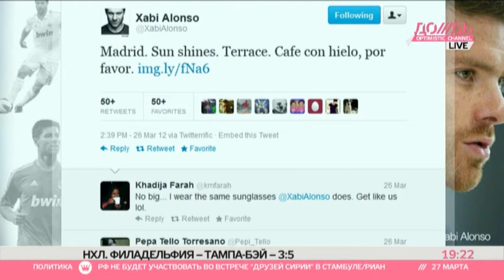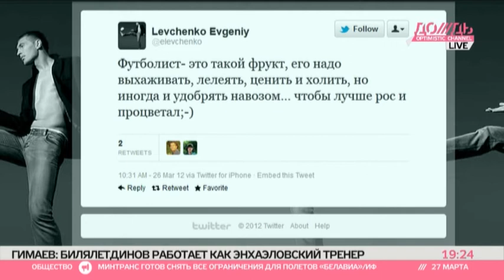Двукратный олимпийский чемпион: «Футбол не люблю, но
В гости к ведущим СПОРТА на ДОЖДЕ заглянул двукратный олимпийский чемпион по пятиборью Андрей Моисеев. Обсудили стрельбу из лазе